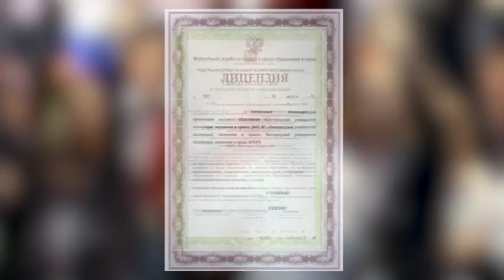Белгородский университет прием абитуриентов